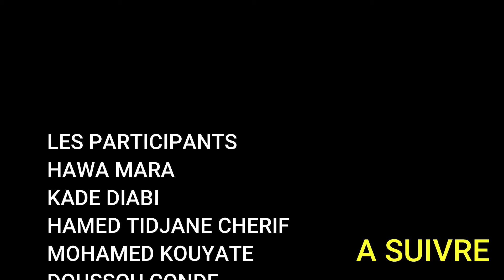MOUSSO TE LA MALOLA Episode 20 version Malinke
kalinko tv lachaine du cinema guineen.